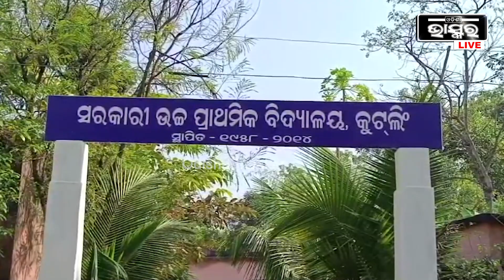ପାଇଖ।ନା ଘରେ ବିତୁଛି ୱାର୍ଡମେମ୍ବରଙ୍କ ଜୀବନ, ସେଇଠି ଖାଉଛନ୍ତି ସେଇଠି ହିଁ ଶୋଉଛନ୍ତି